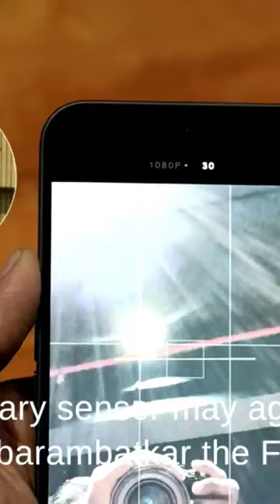Nothing Phone 2A Camera: 50MP Setup, Inconsistency & Impressive Selfie sheller vs dc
Nothing Phone 2A Camera: 50MP Setup, Inconsistency & Impressive Selfies

second amendment

5g network settings

5g phone

5g phone under 10000

5g phone me unlimited net kaise chalayeلا
5g noth

5g nothing phone

5g nothing phone 1

5G

12%

لا

nothing 5g

nothing 5g phone under 15000

nothing 5g setting

5g standalone in nothing phone 1

jio true 5g nothing phone 1

nothing 5g price

yes 5g nothing phone

airtel 5g nothing phone 1

لا

لا

5g mobile

5g unlimited data jio

5g phone under 20000

5g phone

5g network settings jio

5g kaise activate kare

the right to keep and bear arms2nd amendment

mrcolion noir

Incredible Crowd at Velban Mela in Vrindavan Dham: A Sight to Behold! 😲

ramayan
ram dhun
Ram
pm narendra modi livePm modi live
yogi adityanath latest interview
Yogi adityanatha
ayodhya itihash ayodhya songs
Ayodhya Ram mandir
Ayodhya live today
ayodhya se live
jay shre Ram

australia liveindia vs australia live match today
ind vs nz
india vs new zealandworld cup 2023
shorts
live cricket match today
ind vs ausrohit sharma
pm modi
narendra modi
mohammed shami
mohammed shami bowling
funny shortsExploring the back story of back side of webseries 🥶😱🥵🤬

Inside Kedarnath Temple: A Journey to Lord Shiva's Sacred Abode

shiva
mahadev
hinduism
Lord Shiva
death metal
korean drama
Supreme lord
om namah shivay
Rudrashtakam
ravana
ravana vs rama
ravan status
home and garden tv shows
om namah shivaya
kedarnath yatra
kedarnath temple
kedarnath live
kedarnath yatra 2023
kedarnath trek
4 dham yatra
char dham yatra
biggest temple in india
mayapur
shorts
Biggest temple
krishna bhajan
osho
hanuman chalisa
hanuman movie

Bholenath songs
bholenath
bholebaba
bhole baba song
bhole baba ke bajan

bholebaba k Bhajan
bholenath ke bhajan
bhole baba k gane

kedarnath song
kedarnath temple
kedarnath
kedarnath Full movie
kedarnath yatra
kedarnath mandir
kedarnath live
kedarnath vlog
kedarnath video
kedarnath shorts
kedarnath arti
kedarnath story
kedarnath status
kedarnath floods 2023 videos

ind vs nz
shorts
pm modi
narendra modi
mohammed shami
mohammed shami bowling
funny short

Diwali happy diwali diwali 2023 diwali special happy dipawalidi pawali laxmi puja song 2023 nuclear bomb atom bomb

shiv ratri
maha shiv ratri
devo k dev Mahadev
Jay mahakal
bum bhole
holi
braj ki holi
Radha Rani k sath holi
bihari ji k sath holi
ambani wedding
Bill gates
3 khans
mark juburbugs
anant abani wedding night

Diwali happy diwali diwali 2023 diwali special happy dipawalidi pawali laxmi puja song 2023 nuclear bomb atom bomb  potash gun desi  making desi bomb attack gandhak potash gandhak  match score Virat Kohli Virat Kohli interview Virat Kohli bowling rohit sharma

2a news2a advocategun control2nd amendment historygun control debate arguments
supreme court 2nd amendment 2021

gun control 2021

gun rights
right to bear arms

gun laws

heller vs dc
constitutional carry
gun legislation

gun ban

gun regulation
constitutional law
constitutional amendments

nothing phone prize
nothing phone specifications
nothing phone features
nothing phone latest

Q

لا

لا

Q

Q

Q

nothing 2a

Q

Q

nothing

nothing phone latest

Q

لا

Q

Q

Q

nothing 2a

Q

Q

Q

nothing lasts karan aujla

new

nothing new phone

5G

11%

X

لا

Q

nothing new

Q

nothing new song

Q

nothing new mobile

لا

Q

nothing new taylor swift

Q

nothing new phone launch

Q

nothing new earbuds

Q

nothing new lyrics

nothing new update

Q

nothing new phone unboxing